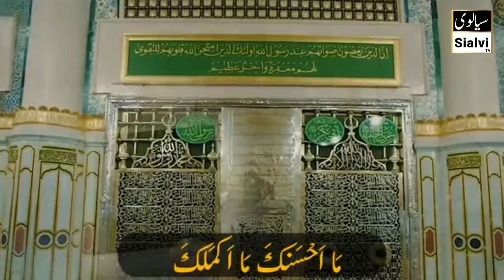Huzoor Pak Saw Or Peer Mehar Ali Shah Ka Waqia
Huzoor Pak Saw Or Peer Mehar Ali Shah Ka Waqia | Islamic Story | Sufism | Wali Allah ki Karamat | Sialvi TV

Asalm u Alaikum, Dasto As Video Ma Ap Ko Huzoor Pak ﷺ Or Hazrat Peer Syed Mehr Ali Shah Ka Waqia, Peer Syed Mehar Ali Shah Ki Jab Hazrat Muhammad ﷺ Se Mulqat Howi Tu As Time Jo Jo Waqiyat Howy WO Ap Ki Khidmat ma Bayan Kia ja Raha hain, Peer mehr ali shah, Peer mehr ali shah or nabi pak ka waqia, peer mehr ali shah ki karamat, Nabi Pak Ka waqia, Huzoor saw, Islam, Sufism, PeermeharaliShah, Huzoor, documentary, Sufi, QissulIslam, Peer gorla Sharif, New Video, Sialvitv, Peer Mehar Ali Ki Story, New Waqia Peer Mehar Ali Shah, Peer Mehar Ali Ki Karamat, New Waqia, Islamic Video, Islamic Story, Urdu Hindi Story, Thanks For watching Video Sialvi TV.